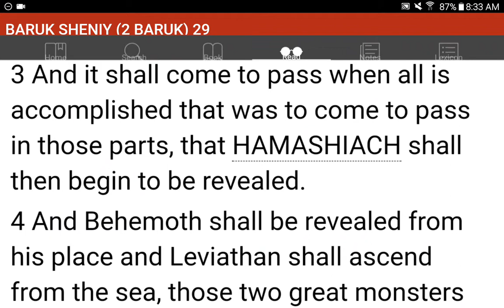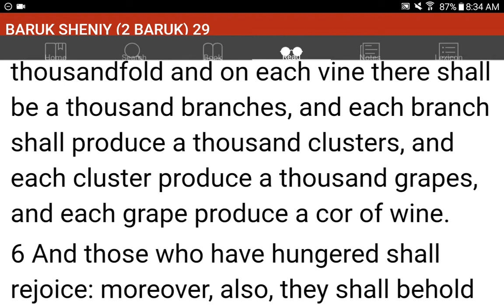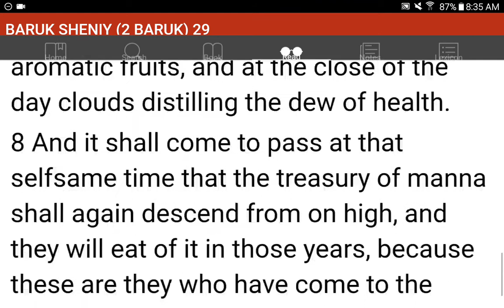💜h?™ "What's the MOST HELPFUL & SIMPLEST WAY that WORKS?"™ GIVE 1P/Month NOW! GCash